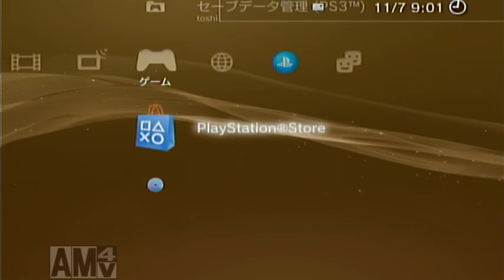1人でCoD BO3 part01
今回は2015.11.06に発売が開始されたCoD BO3をプレーしました。

動画投稿情報などが確認出来たりします。